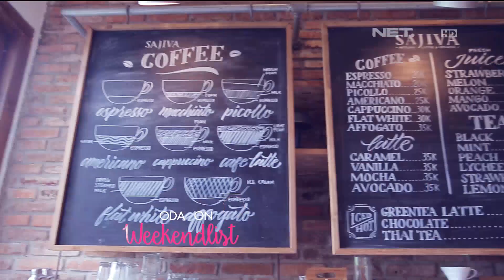Weekend List - Nyobain Serunya Wall Climbing Unik di Bremgra Climbing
Location:
Bremgra Indoor Climbing Centre